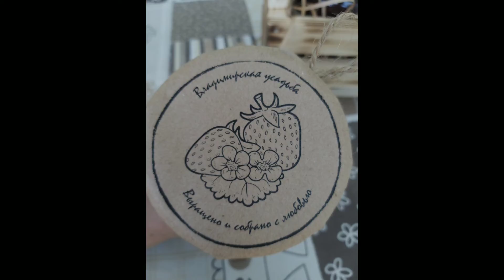Изделия из дерева.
Простые изделия из дерева. Кормушки, скворечники, декор.